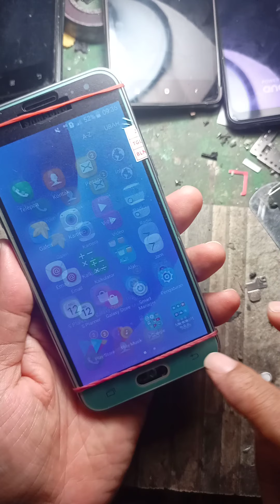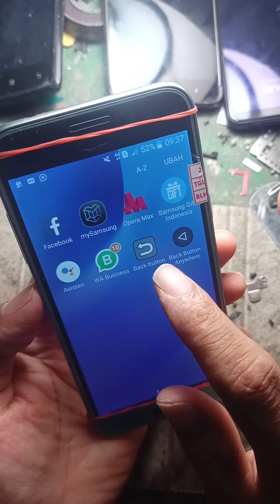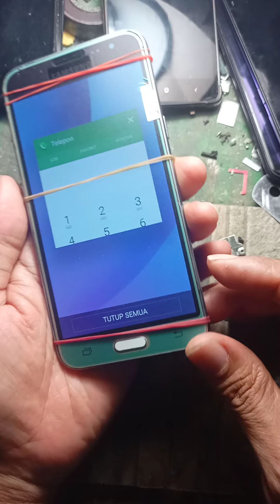cara pasang lcd samsung j3 2016